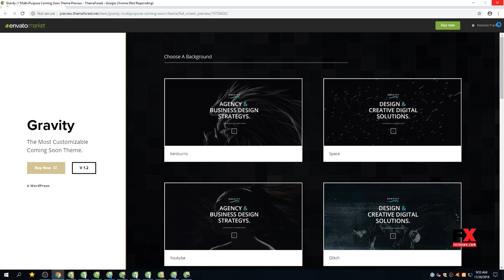Gravity // Multi-Purpose Coming Soon Theme Hyram Sinjin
Compatible With Visual Composer 4.12.x, Visual Composer 4.11.2.1, Visual Composer 4.11.x, Visual Composer 4.10.x

 Software Version WordPress 4.7.x, WordPress 4.6.1, WordPress 4.6, WordPress 4.5.x, WordPress 4.5.2, WordPress 4.5.1, WordPress 4.5

 Columns 1

 Layout Responsive

 Tags agency, business, coming soon, creative, customizable, multipurpose, one page, options, pagebuilder, parallax, under construction, visual composer, wordpress, yellow pencil, youtube